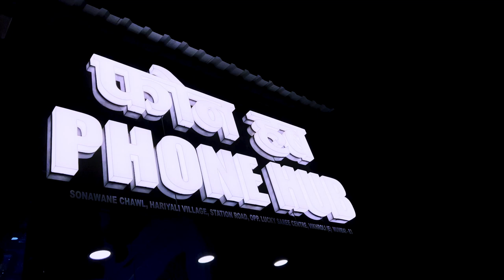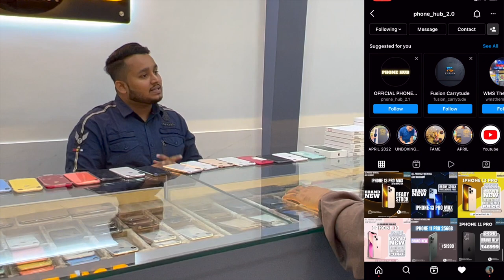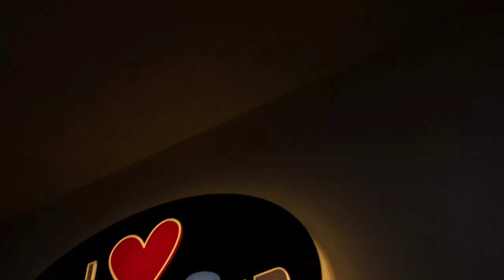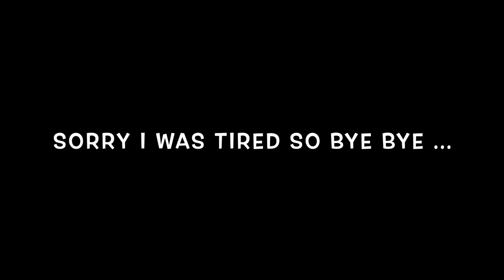BRAND NEW PHONES AT BEST PRICE | PHONE HUB 📲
Address:-Sonawane chawl, hariyali village, station road, opp. Lucky saree centre, Vikhroli (e) mumbai-400083

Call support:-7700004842